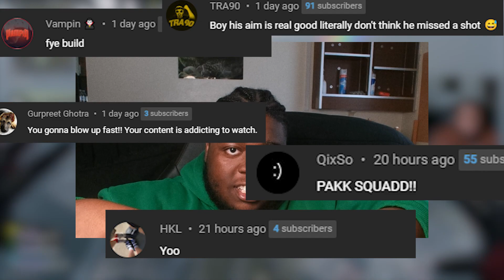the SECRET CHAINSAW META in WARZONE 2! 😳 (70 KILLS)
The SECRET CHAINSAW META in WARZONE 2!😳
Use the Best Rapp-H Class Setup for Warzone 2. The best loadout for meta-challenging matches on Ashika Island. Discover the unbeatable “Chainsaw Rapp-H” loadout with the latest update of season 2 Reloaded. Drop into Call of Duty Modern Warfare 2's Warzone 2 with the best Rapp-H Class Setup.
MWII is a highly anticipated remake of the iconic first-person shooter game, Modern Warfare 2, released in 2009. Developed by Infinity Ward and published by Activision, MWII brings back the intense and thrilling gameplay of the original title with stunning modern graphics and enhanced mechanics.